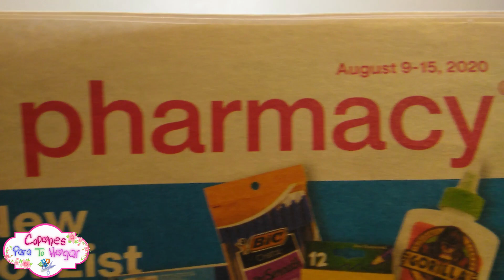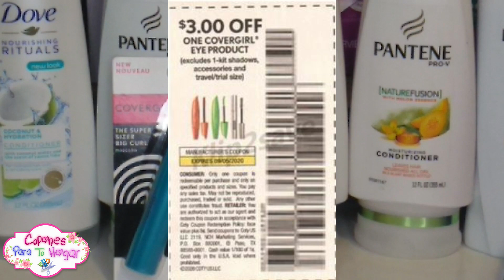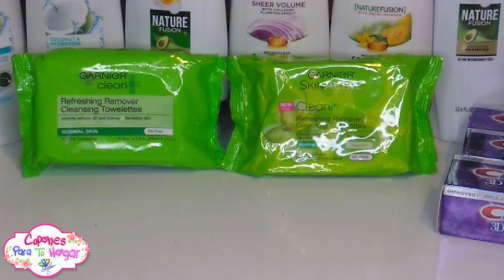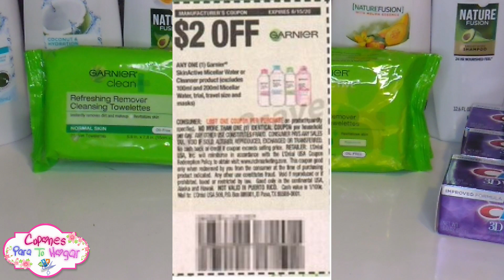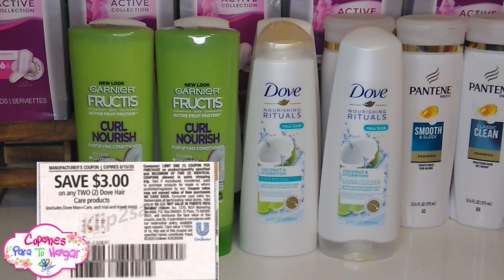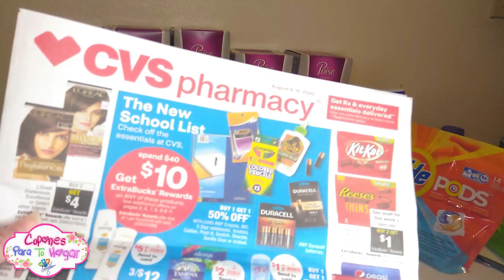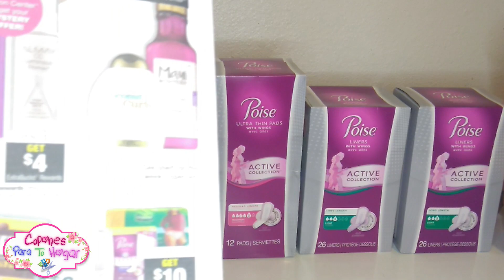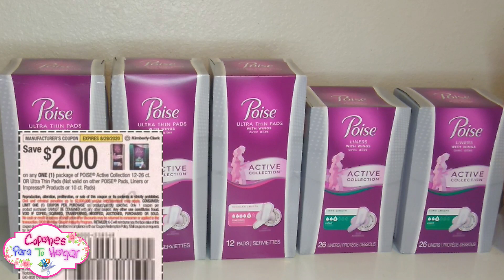MI COMPRA GRATIS DE ESTA SEMANA EN CVS Así se Cuponea!!!💗TERMINA EL15 de agosto 2020🔥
👇👇👇**SI QUIERES PARTICIPAR EN EL SORTEO DE LAS 3 GIFT CARD SIGUE LOS SIGUIENTES PASOS: 👇👇👇

✅ 👉1, DEBES ESTAR SUSCRIT@ A MI CANAL DE YOUTUBE
✅ 👉2, DEBES DARLE LIKE A ESTE VIDEO
✅ 👉3, COMPARTE MI CANAL DE YOUTUBE
✅ 👉4, COMENTA CUAL ES LA OFERTA QUE MAS TE GUSTO Y QUE TE GUSTARIA QUE MEJORARA DEL CANAL
✅ 👉5, DEBES SEGUIRME Y DARLE ME GUSTA A MI PAGUINA DE FACEOOK

✅ 👉6, DEBES SER MIENBRO DE MI GRUPO EN FACEBOOK

SOLO PERSONAS QUE VIVAN EN E.E.U.U.

👇👇👇**IMPRIME EL CUPON DE SOFTSOAP: 👇👇👇
👇👇👇 AQUI LES INFORMACION DE LAS APP: 👇👇👇
✅👉 IBOTTA RECIBIRAS $10.00 EN UN BONO DE BIENVENIDA SI USAS MI CODIGO DE REFERENCIA: :👉MI CODIGO 👉CODE: dkiuwgp
✅👉 RAKUTEN: Recibirán $10 EN UN BONO DE BIENVENIDA SI USAS MI ENLACE:👇👇👇
✅ 👉FETCH REWARDS recibirán $2.00 si usan mi código: JK5BQ
Si te quieres comunicar conmigo lo puedes hacer a mi correo electrónico: